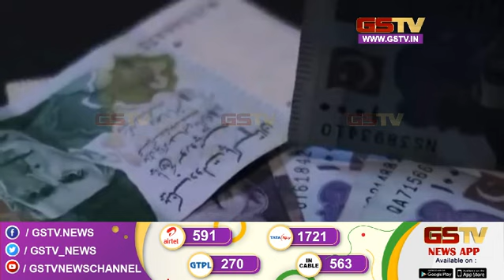પાકિસ્તાન પર નથી કોઈને ભરોસો સાથે જુવો અન્ય સમાચાર । Gstv News